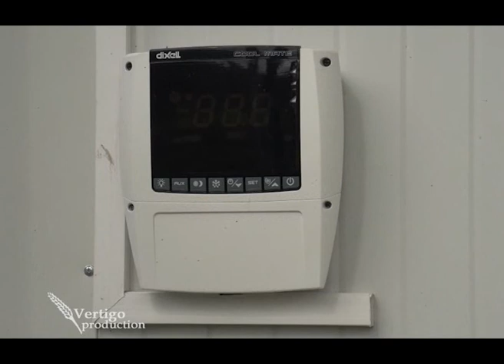Proizvodnja malina u selu Neresnica kod Kuceva U nasem ataru 559